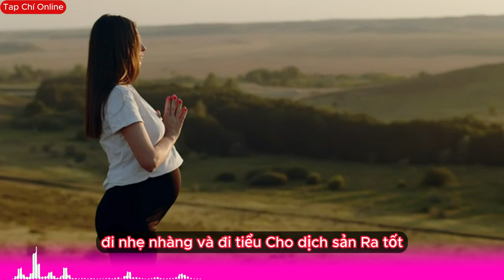Những Lưu Ý Mẹ Bầu Bắt Buộc Phải Nhớ Trước Sinh Và Sau Sinh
Những Lưu Ý Mẹ Bầu Bắt Buộc Phải Nhớ Trước Sinh Và Sau Sinh" là nguồn thông tin đầy đủ và chi tiết cho những bà bầu đang chuẩn bị chào đón thiên thần mới trong gia đình. Chúng tôi đặt tập trung vào những điều quan trọng mà mọi bà bầu cần lưu ý từ giai đoạn mang thai cho đến thời kỳ hậu sinh.

Trước khi sinh, chúng tôi chia sẻ những lưu ý về dinh dưỡng, hoạt động vận động, và quản lý stress để bảo vệ sức khỏe của cả mẹ và thai nhi. Video cũng mang lại những gợi ý về chuẩn bị tinh thần cho ngày lễ lớn đang đến gần.

Sau khi sinh, chúng tôi đề cập đến chủ đề chăm sóc bà bầu sau sinh, với các lưu ý về nuôi con, tái tạo sức khỏe, và quản lý thời gian hiệu quả. Bằng cách này, chúng tôi mong muốn hỗ trợ mọi bà bầu trải qua những giai đoạn này một cách thuận lợi nhất.

Hãy cùng chúng tôi khám phá những lưu ý quan trọng này, để mỗi bà bầu có thể trải qua thời kỳ mang thai và sau sinh một cách an toàn, hạnh phúc, và tự tin.